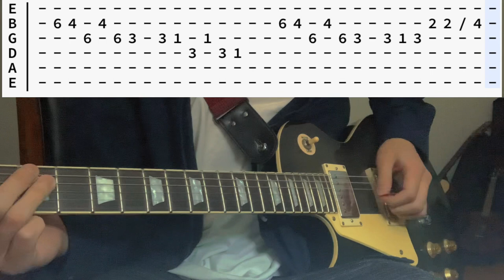The GALTMAH - NAMUUHAN guitar cover with tab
The GALTMAH - NAMUUHAN
Gibson Les Paul, Deviser Amp TG-25, Nux MG-100 (Multi Effect Processor)
sonsgolooroo gargasan bolhoor yg zuv bol bish shuu
togluumaar baigaa duunuuda commentod uldeene uu, mun uur hugjimnuus uur content hiih gej oroldoh bolno.
uur asuuhig hussen zuils baival nadruu holbogdoh hayguud ene bn